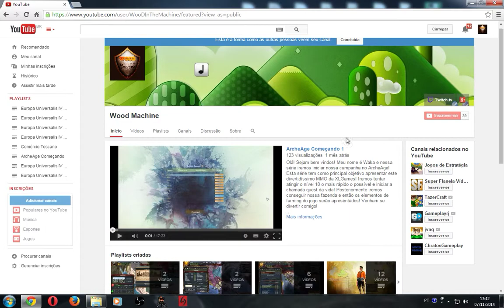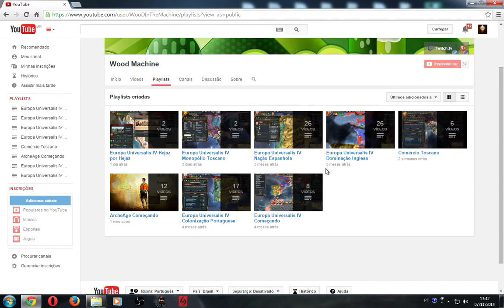Introducao 1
Olá! Sejam bem vindos! Meu nome é Waka e eu faço vídeos de jogos para o YouTube. Em particular adoro jogos de estratégia como EUIV, CK2, Banished, VIC2 e derivados, MMO's como World of Warcraft, ArcheAge e também adoro jogar Dota. Se você quer aprender ou mesmo se divertir vendo séries sobre algum desses jogos, acompanhe o canal! Em playlist você tem a lista de séries que já saíram ou que ainda estão saindo. O canal sempre é atualizado todos os dias com pelo menos um vídeo que sai por volta das 18:30 (GMT São Paulo).